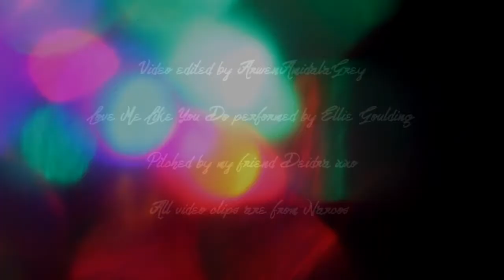[kinda nsfw] César/Eduardo - Love Me Like You Do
Contains long gazes, adorable smiles, and some not-so-graphic slash scenes.